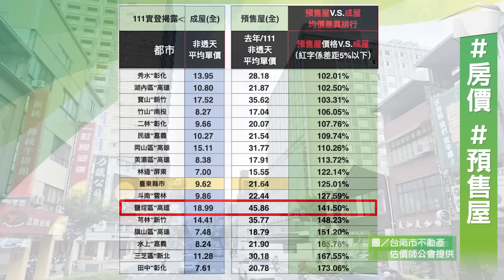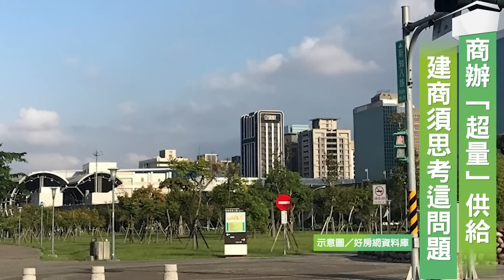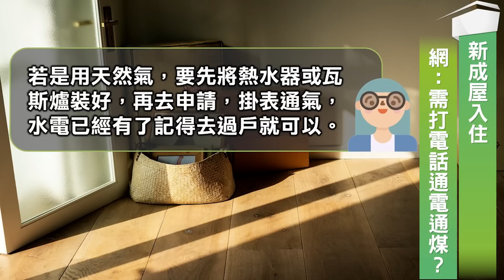【好房網TV】《房市關鍵報報》比成屋貴一倍 全台17區預售屋驚漲｜20230324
比 成屋貴一倍　全台 17區 驚漲
「這款房」難 貸款 ？　專家 ： 屋況 可想而知
屏東 最北的亮點！　新豐社區 活動中心 動土
新成屋 入住　網：需打電話 通電通煤 ？

00:00
02:33 「這款房」難貸款？　專家：屋況可想而知
03:18 商辦「超量」供給　建商須思考這問題
04:17 屏東最北的亮點！　新豐社區活動中心動土
04:45 新成屋入住　網：需打電話通電通煤？

延伸閱讀

比成屋貴100％「全台17區」預售屋驚漲：新竹2區入榜　專家揭未來下場

「這款房」難貸款？專家說實話：屋況可想而知

商辦「超量」供給...　建商須思考下一步出路

屏東最北的亮點！高樹新豐社區活動中心動土